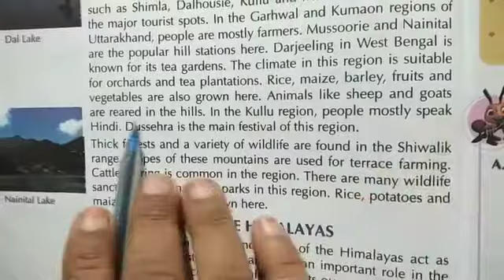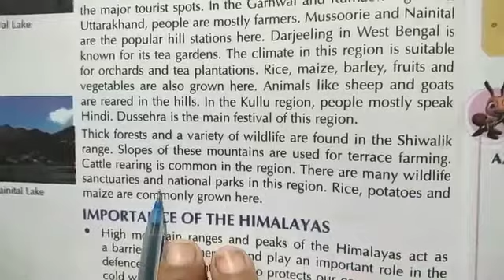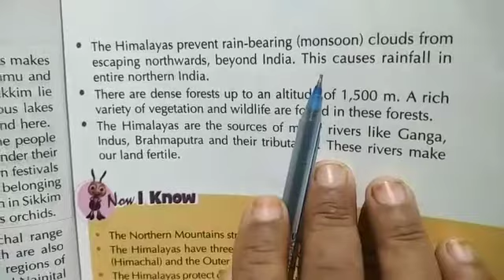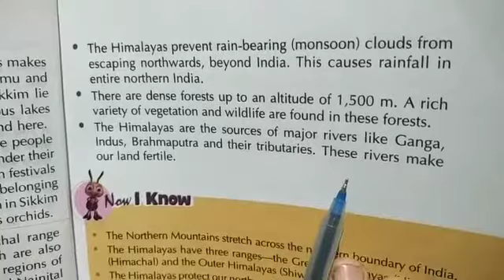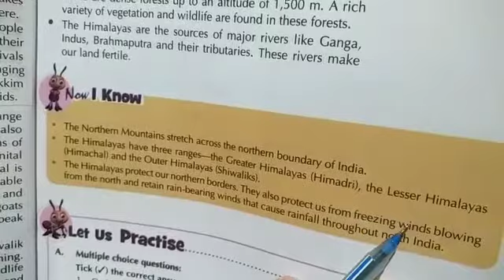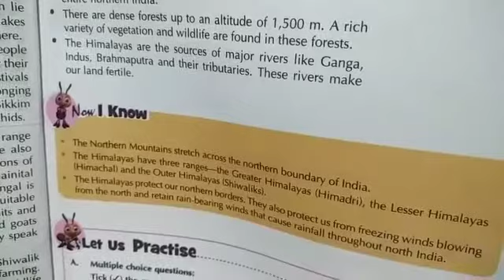Class 4th sst ch 1 revision p2